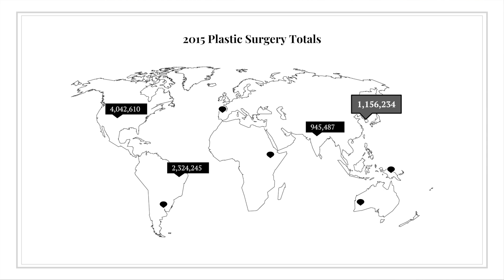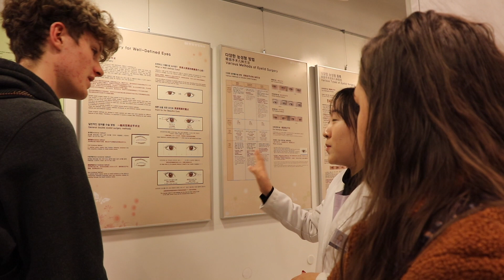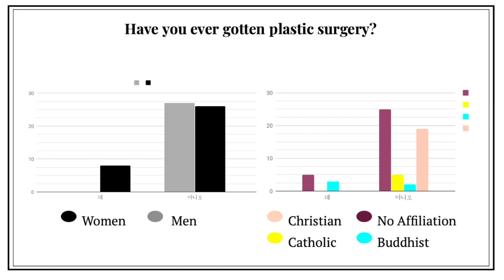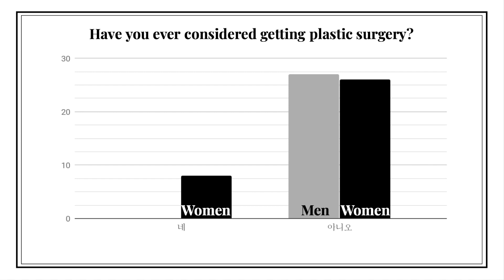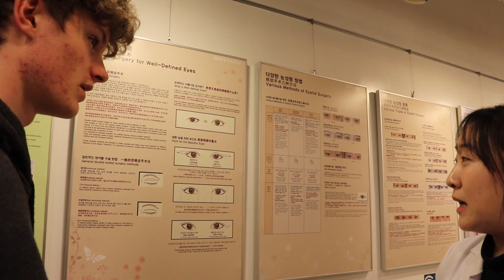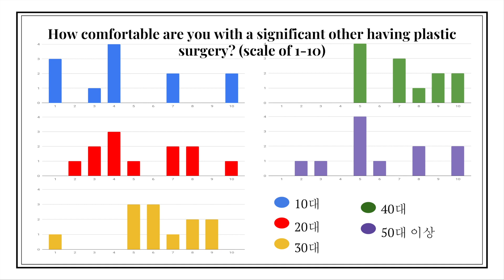HOW KOREANS VIEW PLASTIC SURGERY (NSLIY Korea AY)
On the NSLI-Y Korea AY program, we not only study the Korean language, but we have numerous opportunities to learn about Korean culture as well. During our winter break, we were paired with Korean college students to study a specific topic relating to Korean culture. Liam and I chose the main topic of beauty in Korea and when put in a team with 임은하 we decided to analyze how the Korean population views plastic surgery in an effort to understand why Seoul is the 'plastic surgery capital of the world.'